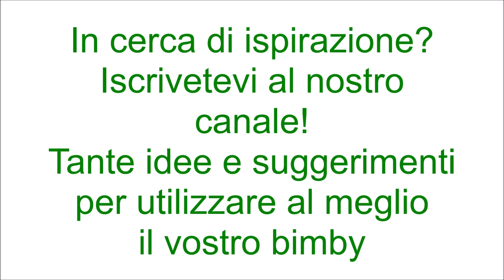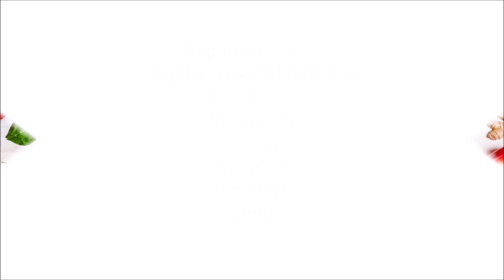Polpette al sugo per bimby TM6 TM5 TM31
Ingredienti:
600 g di carne tritata
80 g di pangrattato aromatizzato
30 g di latte
1 mazzetto di prezzemolo fresco
½ spicchio d'aglio senza anima
1 rametto di basilico
2 uova
50 g di parmigiano
40 g di pepato

Ingredienti per la salsa di pomodoro
700 g di salsa di pomodoro
1 spicchio d'aglio senza anima
30 g di olio e.v.o.
1 cucchiaino di sale
1 pizzico di pepe